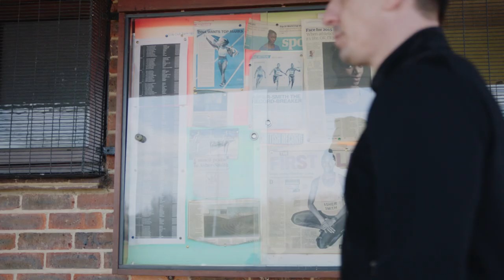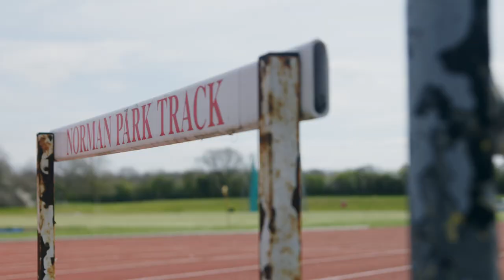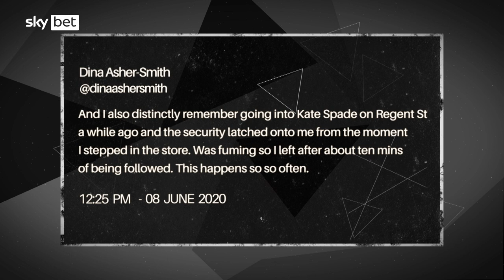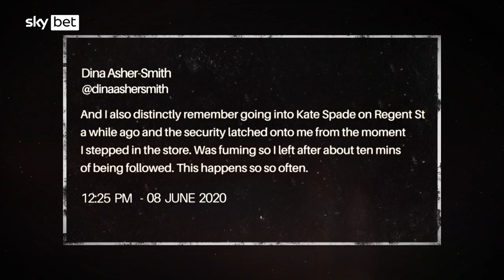Dina Asher-Smith puts Gary Neville through his paces and shares all in full interview | The Overlap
I'm delighted to share my latest interview with World Champion Dina Asher-Smith with you all.

Dina is one of our brightest hopes for the Toyko Olympic games, and it was a joy to speak to her. Dina shares all, from her upbringing, to Olympic preparations, to tackling racism. And we even go head to head on the track… before my hamstring gave way!

Make sure to watch to the end, to see a special present from David Beckham for Dina & her mum.

Brought to you exclusively by Sky Bet.